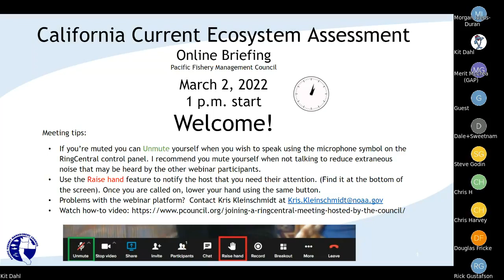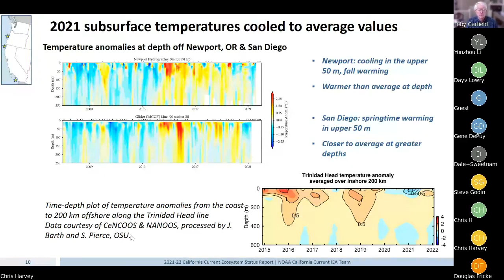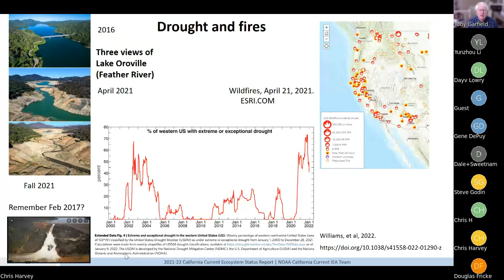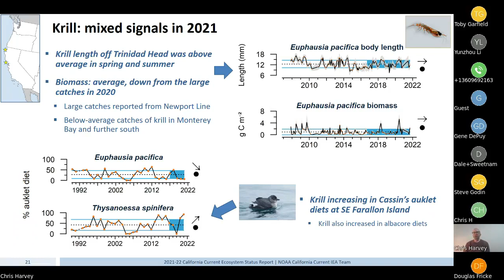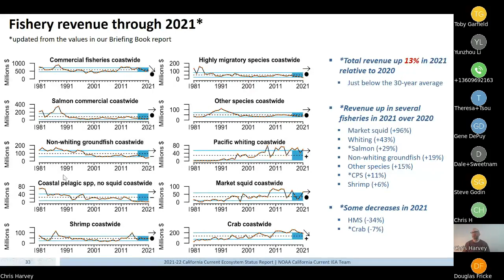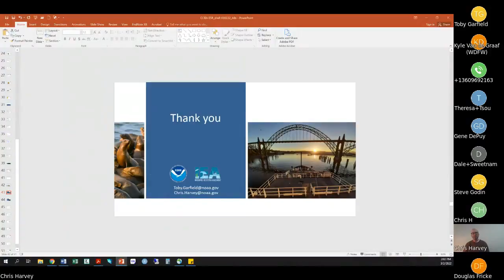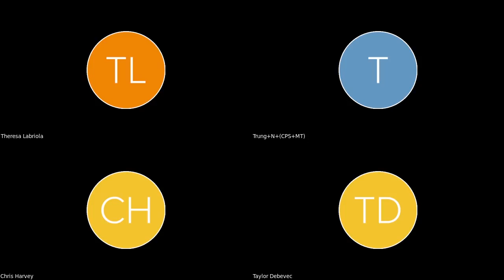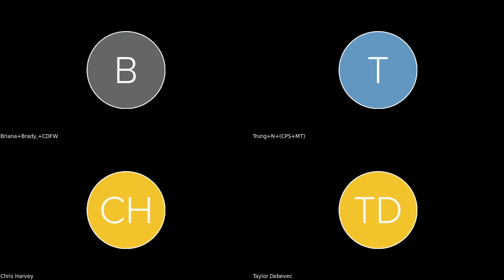California Current Ecosystem Assessment online Briefing 2022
Drs. Harvey and Garfield of the NMFS Northwest and Southwest Fisheries Science Centers lead NOAA’s CCIEA Team, which produces the Ecosystem Status Report. It is presented to the Pacific Council annually at its March meeting. This annual reporting process was established through the Pacific Fishery Management Council (Pacific Council’s) Fishery Ecosystem Plan. These annual reports present a summary of environmental, biological, economic, and social indicators that give a snapshot of current ecosystem health. This information provides context for fishery management decisions taken by the Pacific Council throughout the year. The Pacific Council also regularly provides feedback to the CCIEA Team on potential improvements to the Report. This presentation is aimed at a broad audience of Council members, advisory body members, and the public. The CCIEA Team may follow up with more targeted discussions with advisory bodies during their March meetings, upon request. Drs. Harvey and Garfield will also brief the Council directly at its March meeting